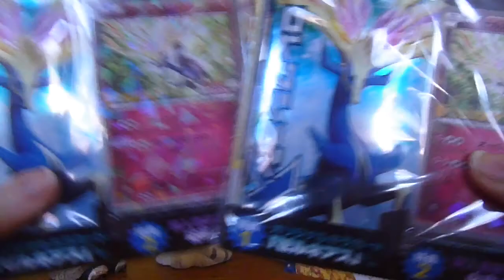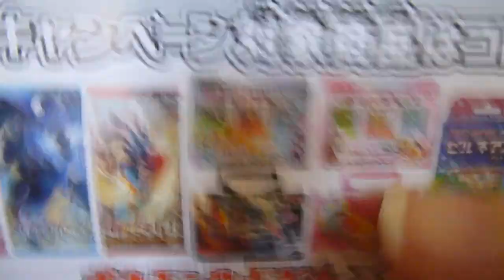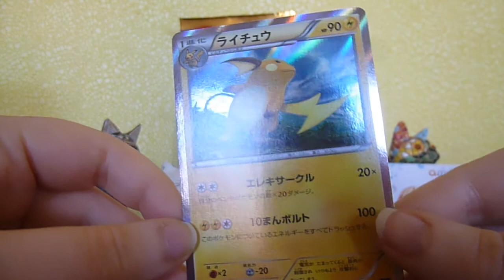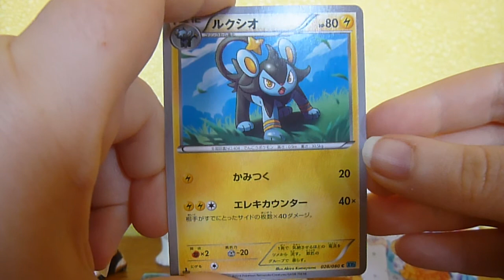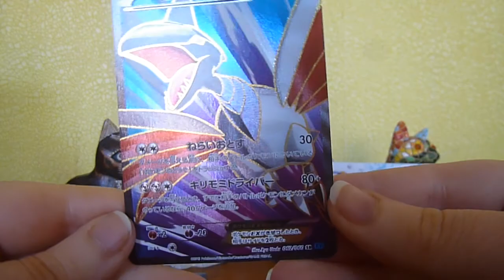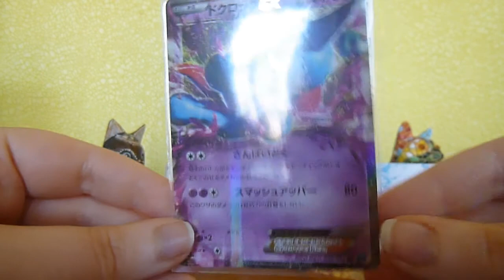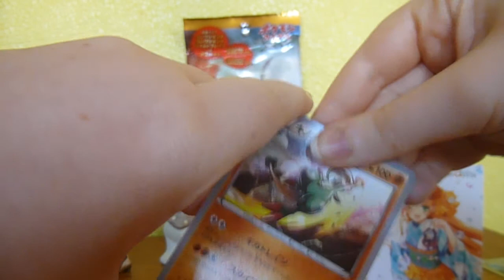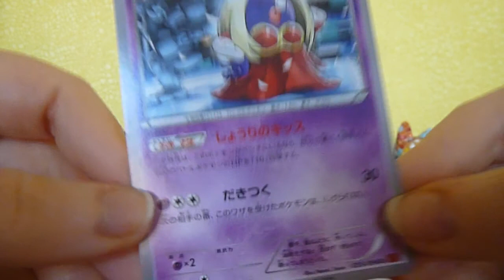Pkmn TCG - XY Movie Premiere Commemorating Xerneas Set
Premier coup de poing en japonais !